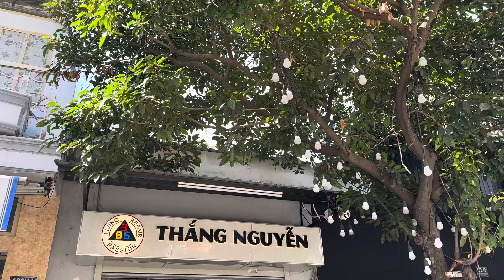Nhưng dãy số dễ nhìn nằm trên xe Yaz 125 🦈 2 thì hải888 hảivlog yaz 125zr 2thì #0934877888